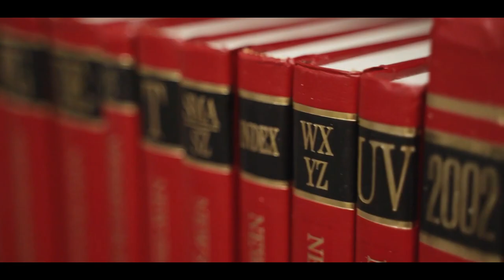59.Kütüphane Haftası Kutlu Olsun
Kütüphanede Hayat Var